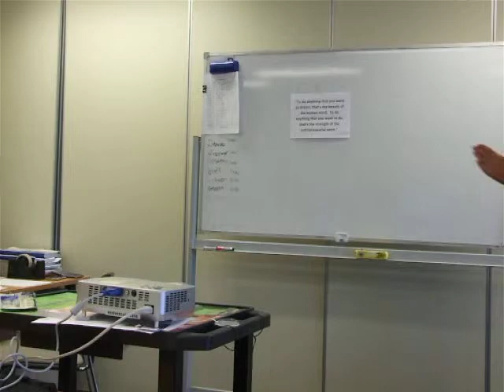Heft Mentoring Testimonial